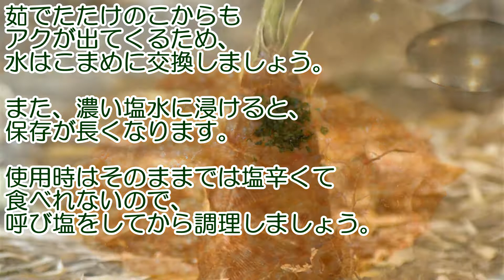新鮮で美味しいタケノコの見分け方と選び方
鮮度の良い筍の見分け方と選び方。筍の正しい保存方法と栄養価、タケノコの美味しい旬な時期などをご紹介します。